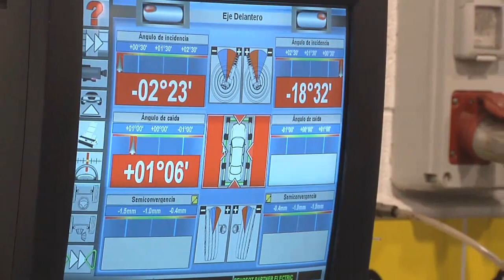280923 03 post ple som setembre